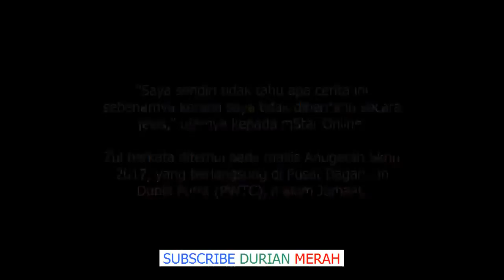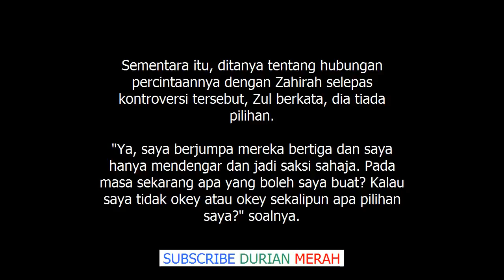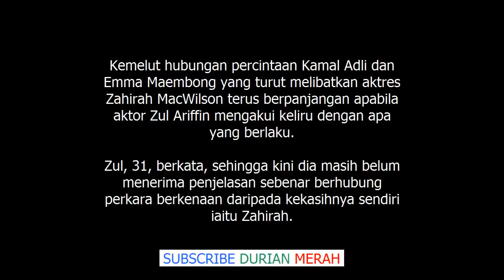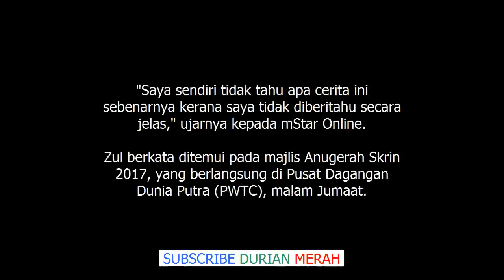''Buat La Apa ‘Korang’ Nak Buat, Saya Nak Teruskan Hidup Seperti Biasa'' – Zul Ariffin Tuj